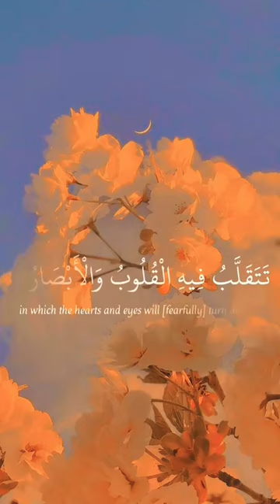Sura An Nur~verses 37~Abdul rahman mossad